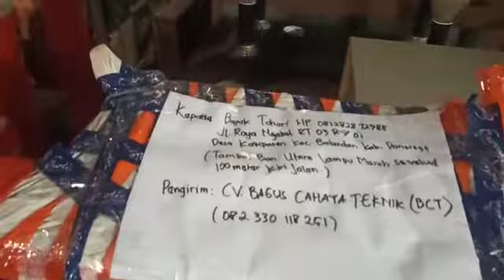update harian bersama bct multi pres Jombang alat ganti ban